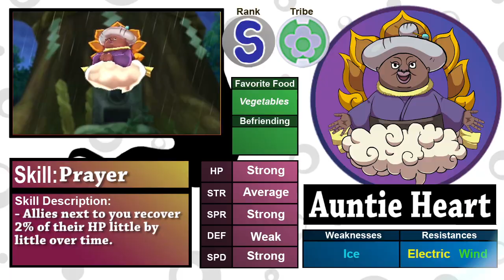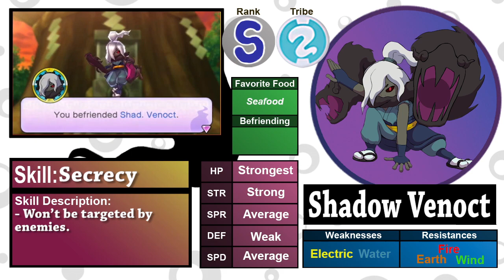SNG Plays: Yo-Kai Watch (Part 66)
Today's the day. We find the final overworked Yo-Kai. And then it's FINALLY time for us to use the Crank-A-Kai.